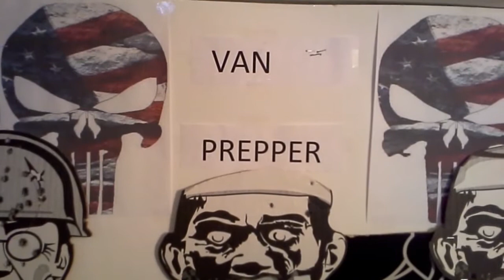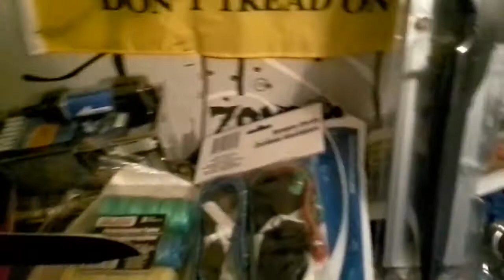1000 subscriber giveaway and channel update - another very cool item for the bag